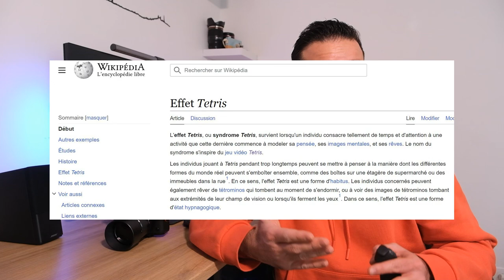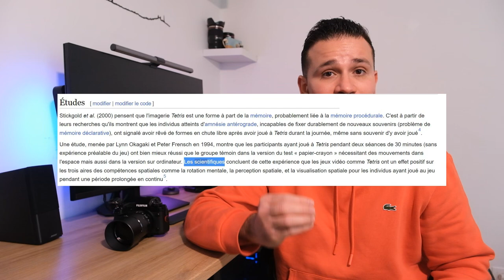RÉFLEXION entre COMPÉTENCES PHOTO et JEUX VIDÉO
Hello les amis ! Je vous parle dans cette vidéo de ma réflexion entre les compétences photographiques et le jeu vidéo. La manière dont cela peut influencer son travail et développer sa manière de travailler.

Et vous, qu'est ce que vous en pensez ?

► Mon set up :

Mon écran d'ordinateur
Mon clavier
Lampe de bureau BenQ